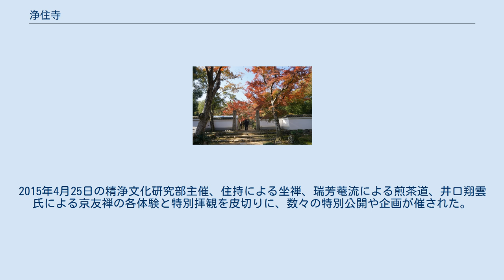浄住寺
浄住寺（じょうじゅうじ）は、京都市西京区にある黄檗宗の寺院。
山号は葉室山。
本尊は如意輪観音。
京都洛西観音霊場第三十番札所。
 鉄牛禅師によって再興されて以来、黄檗宗では本山に次ぐ寺格を有していた。
左右対称で回廊を擁する伽藍や、方丈庭園等、本山である萬福寺を意識した設計がなされた。
よって、鉄牛禅師を祖とする長松派（萬福寺塔頭長松院）の筆頭寺院にあたる。
 近年まで完全非公開だったが、2015年4月25日、精浄文化研究部主催の企画以来、公開される機会が増加した。
 寺伝によれば、810年（大同5年、弘仁元年）に嵯峨天皇の勅願寺として創建されたといい、円仁（慈覚大師）を開山とする。
当時は常住寺と号した。
 1261年（弘長元年）公卿葉室定嗣が中興し、浄住寺と改められた。
中興開山は奈良西大寺の叡尊。
葉室家の菩提寺として栄えた。
 1333年（正慶2年）4月の六波羅探題軍と千種忠顕率いる後醍醐天皇軍の戦乱により全焼した。
 1467年（応仁元年）から1477年（文明9年）の応仁の乱の兵火で荒廃し、1567年（永禄10年）にも全焼した。
 1687年（貞享4年）葉室頼孝の開基、黄檗宗の僧鉄牛道機を中興開山として再興され、黄檗宗の寺院となった。
 1689年（元禄2年）葉室孝重による再興という説もある。
 1697年（元禄10年）に現在の本堂や寿塔が再建された。
 方丈は伊達綱村による寄進で、幼少時の遺館。
 明治時代には一時無住となり衰微したが復興された。
 2006年（平成18年）に1333年（正慶2年）2月作成の浄住寺境内絵図が、 2007年（平成19年）には1591年（天正19年）8月2日付豊臣秀吉寺領安堵状ほか4点の中世文書が発見された。
 2010年（平成22年）開山鉄牛道機遺掲の石碑が境内に建立された。
 中世、栂尾等に並び、葉室の茶は評価が高かった。
宇治橋修繕と十三重石塔建立に伴う、宇治茶の振興をすすめた叡尊の影響による。
境内には今でも数多くの茶ノ木が生育している。
浄住寺の檀那である葉室家主導のもと、寺院関係者による茶摘みが毎年5月上旬に行われ、瑞芳菴流煎茶道関係者によって度々振る舞われている。
 方丈襖絵には八田虎州筆『琴棋書画図』が飾られているが、その中には煎茶を喫する様子も描かれている。
また、方丈を寄進した仙台藩主伊達綱村は、交友関係から煎茶を嗜んでいた。
そもそも、日本に煎茶の文化を持ち込んだのは黄檗禅であり、浄住寺と茶は深い関係にある。
瑞芳菴流煎茶道の第三世・大田和博仙家元は、この浄住寺で修行していたこともあり、そのため毎月瑞芳菴流煎茶道の教室が開かれたり、呈茶を担ったりしている。
 通常は非公開。
2015年4月25日の精浄文化研究部主催、住持による坐禅、瑞芳菴流による煎茶道、井口翔雲氏による京友禅の各体験と特別拝観を皮切りに、数々の特別公開や企画が催された。
2015年秋に同研究部による限定拝観、2017年秋には京都市観光協会による特別公開があり、メディアに取り上げられる等、注目が集まっている。